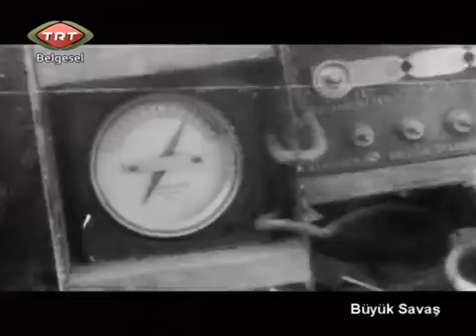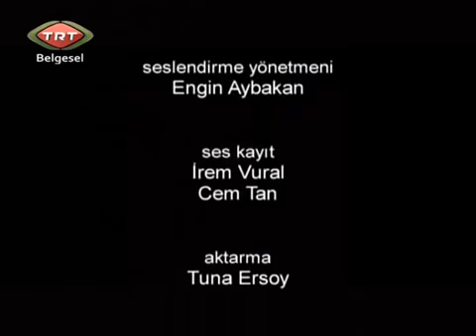Ali Dayı Büyük Savaş 9Bölüm 1 Dünya Savaşı Belgeseli